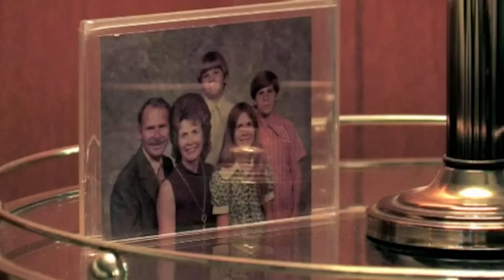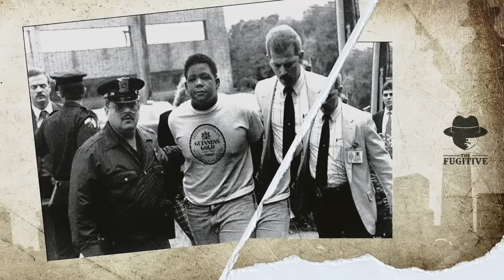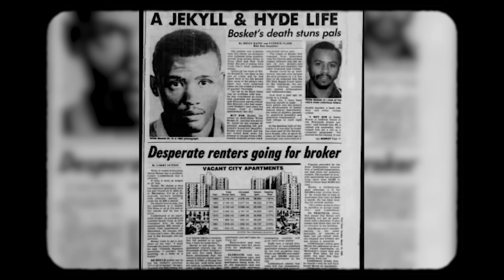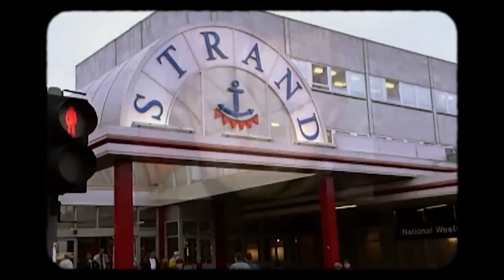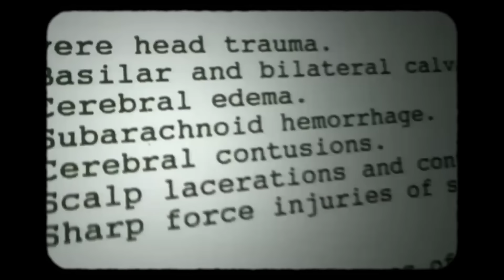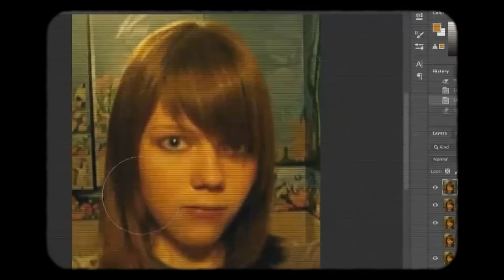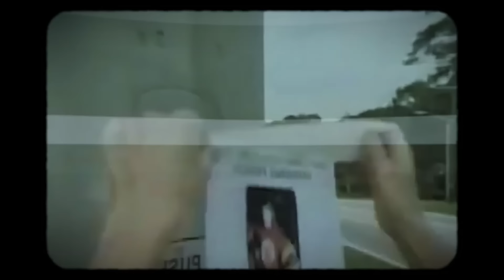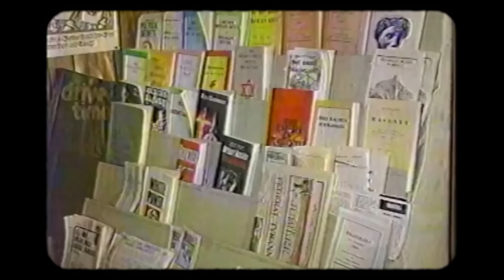El Adolescente Más Malvado Del Mundo (2024)